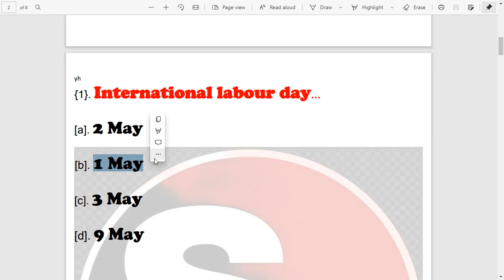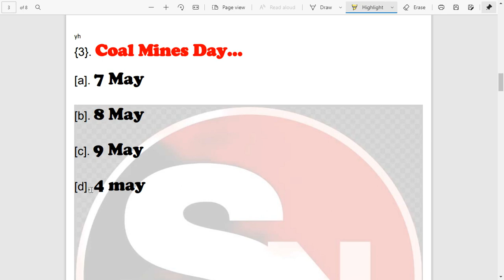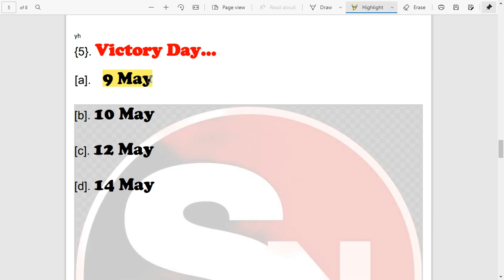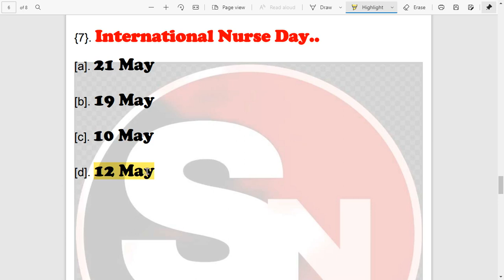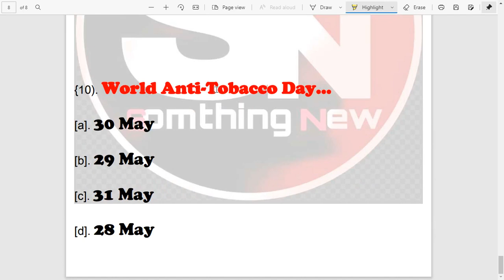Important Days Of may Month 2021ll Important Days Tricks ll Statics Days Tricks 2021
Gk in hindi 30 important question answer | Gk in hindi | railway, ssc, ssc gd, police | gk track

Most important GK and GS Question for exam /currentaffairs,gk/Most Important current affairs 2021/

Your Quries:
1)Most Important GK Question
2) Most Recent Current Affairs
3) Most important dates

questions answers
questions and answers
gk questions
gk questions and answers
gk quiz
100gk
100 general knowledge answers
kbc gk in hindi
railway
cgl
police
lucent gk
gk tricks
gk sansar
up 68500
Something new 2.0
Smarttricksbymohit
Upsc
Ssc gd

gkquestion,naukari,entranceimportant days of february , important days of february month , important days , important days trick , important days of february 2021 , february important days , current affairs , important days in february , static gk , important days of the year , rrb , psc , ssc , static gk tricks , gk tricks in hindi , important days for competitive exam , important days tricks in hindi , current affairs adda247 , adda247 , adda